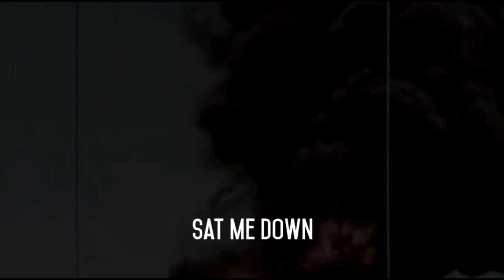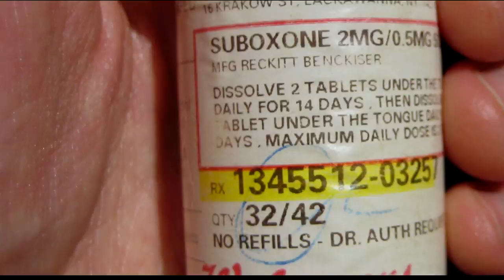Woodrat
Lyrics:

don't take your cue from the woodrat
if you don't like the view from the weeds
he's a thief and a cheat and he's good at that

a laboratory explosion blew my hard lot in the air
i felt around for my walking stick to find it wasn't there
so in the early evening i went weaving around in despair
until a rat in an old oak tree sat me down and whispered in my ear, and i swear, he said...

i am a ghost in your miracle toast
i am a martyr in your hoover dam
i'm at the top of your hill now, honey, come and take my holy hand

"is this whole thing on wheels?" they asked with a prudent trace of fear
"i got a screaming deal," i replied, pretending not to hear
they boarded two by two, i was excited to finally steer
i felt a claw on my shoulder, then saw his black eyes in my rear-view mirror. and i swear, he said

i am the ghost... i got your fountain of youth now come and dig my little plan

a flash of light and the whole thing broke like the old dead oak aforementioned
i chipped a tooth but felt the truth regally shooting through my tangled hiding veins
and now i believe you, i believe you...
if i ever kick the pipe, i'm gonna pray most every night, i'm gonna lead myself to light because

i am a ghost, blah, blah...